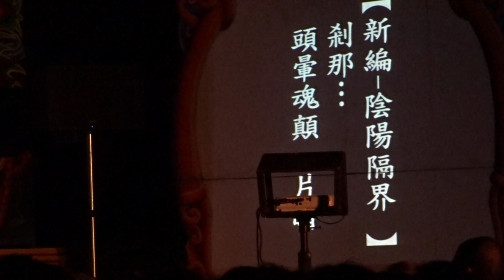2022鍾馗傳奇(嫁妹片段2)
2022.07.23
文化就在巷子裡
秀琴歌劇團